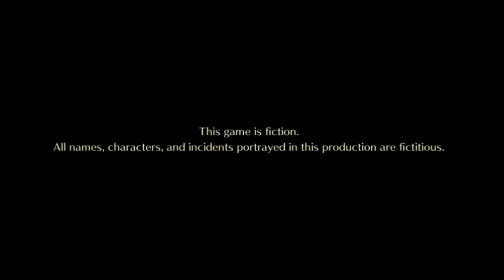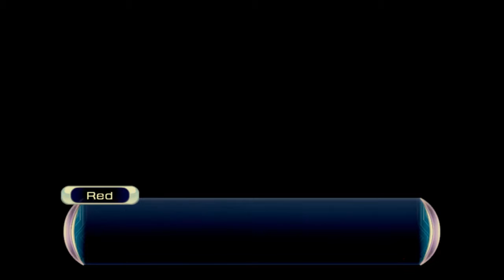Hyperdimension Neptunia Re:Birth 2 (29): CPU Uranus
Our heroes need help in figuring out how to defeat the Deity of Sin, Arfoire who is now powering herself up. An their help comes in the form of the Ancient CPU, Uranus.

The question is: can they get an audience with the legendary CPU?

About the Game:

Gamindustri has been taken over by a new threat, and the CPUs are nowhere to be found! It’s now up to their younger sisters to step into the spotlight and save the day in this hilarious, deeply customizable JRPG!

You can follow me at:

PSN: SakuraX3
Gamurs: IAmVianca